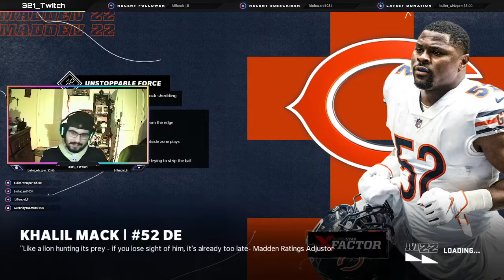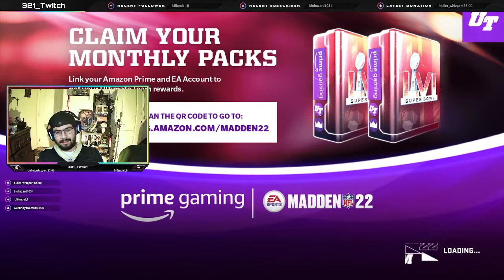SUPER BOWL SUNDAY STREAM! #2022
Come join the stream! This was a stream right after the SUPER BOWL!
Stream occurred on February 13th, 2022.